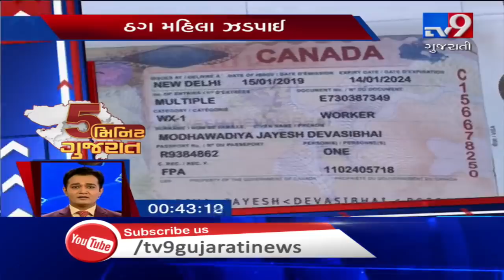Top News Stories From Gujarat: 5/11/2019| TV9GujaratiNews